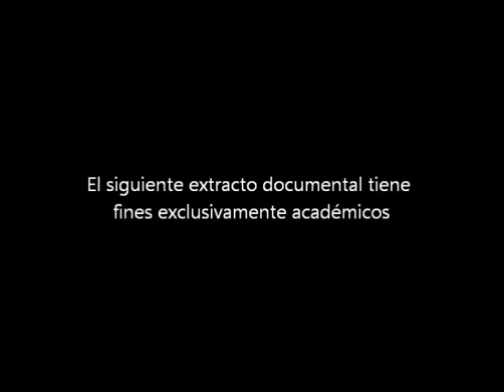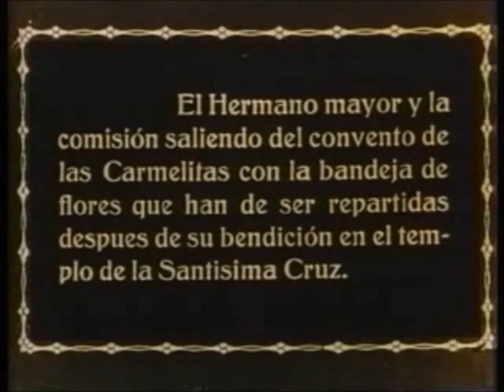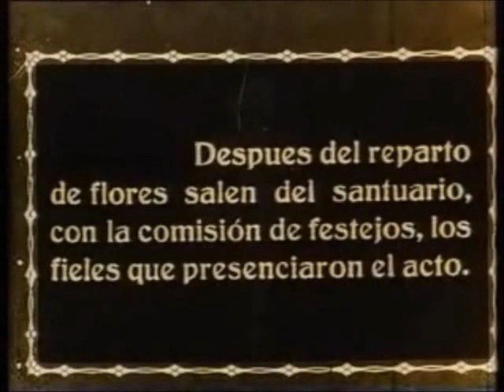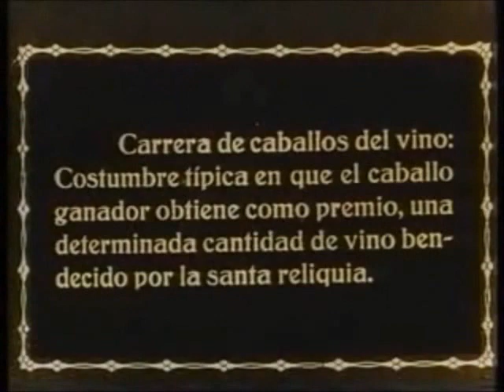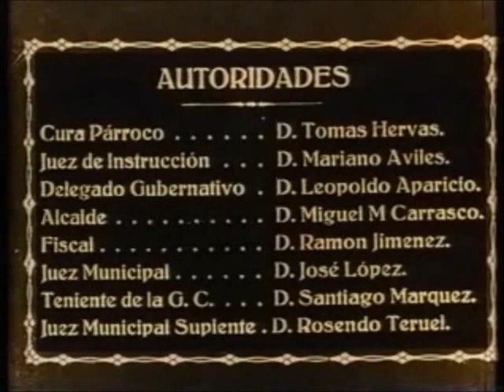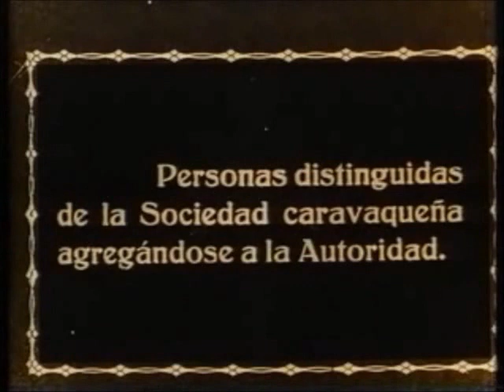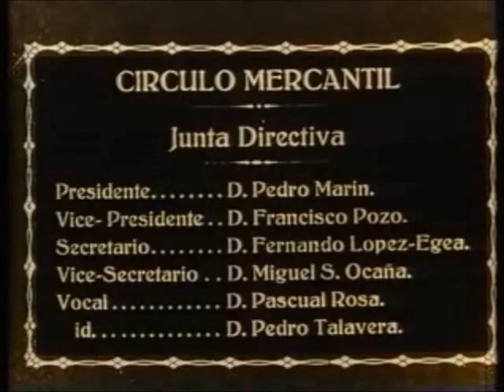Sociedad de Caravaca en 1924 1/2.wmv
Fragmento Documental: La Cruz de Mayo(1924) reeditado en 2010 por Ediciones Tres Froteras del original cedido por la Real e Ilustre Cofradía de la Santísima y Vera Cruz de Caravaca a la Filmoteca Regional/Nacional. El extracto documental tiene fines exclusivamente académicos.